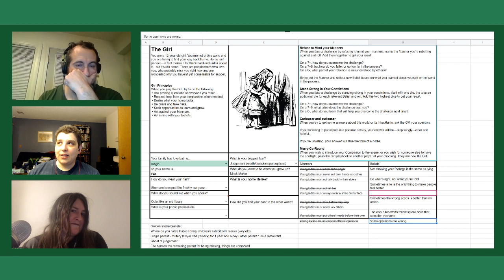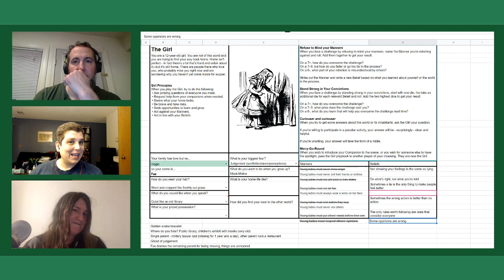Girl Underground - Episode 04 (Part 2)